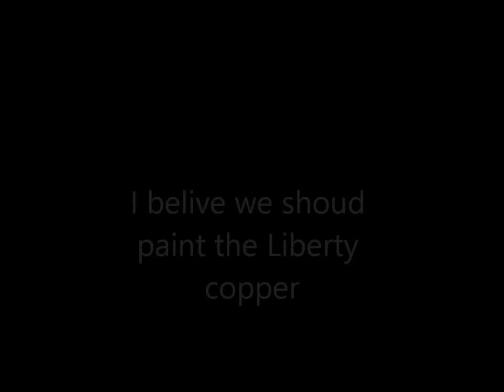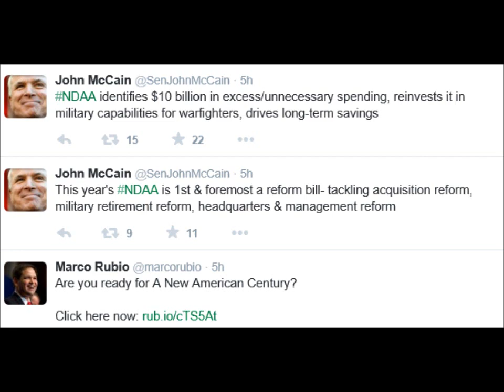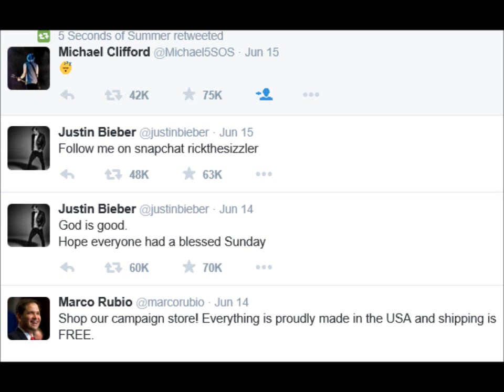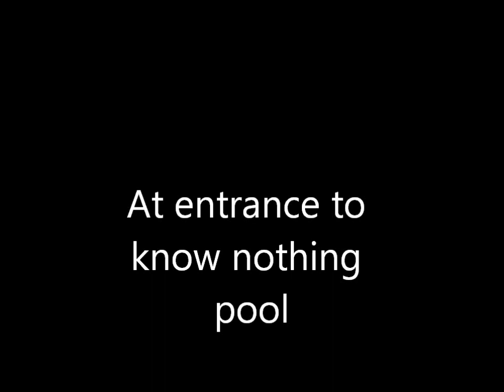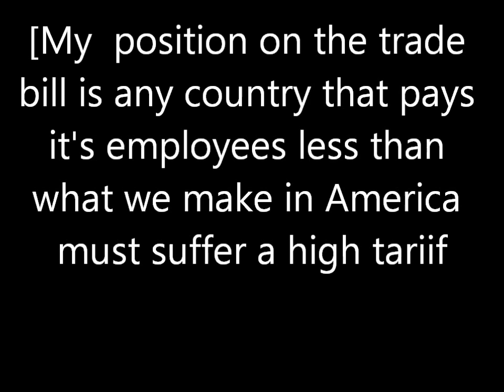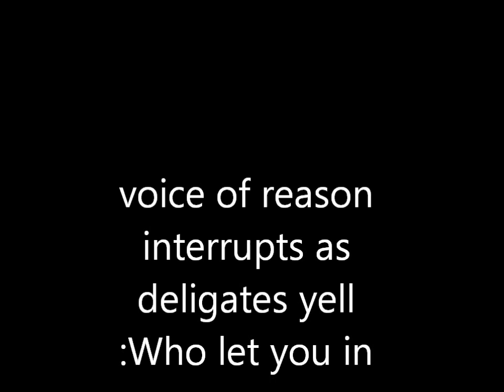2015 know nothing presidential convention at the cape pool final 5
Trade bill is discussed at the pool where hot guys are running for president and even hotter dudes  fight for their man some times naked or nearly naked